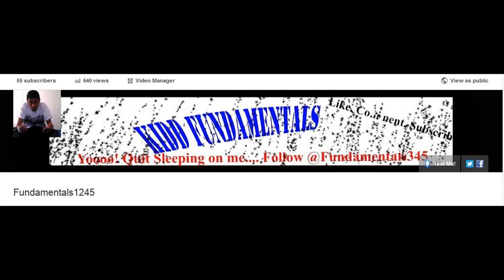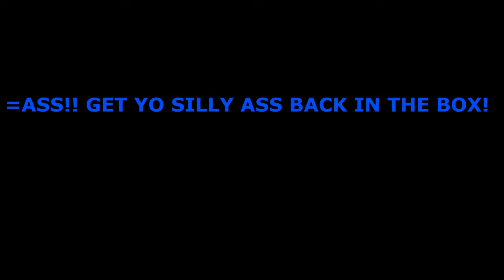RANDOM: The Future Of My YouTube Channel...